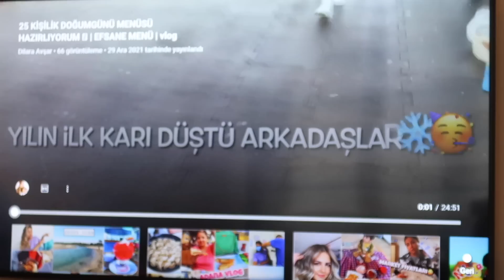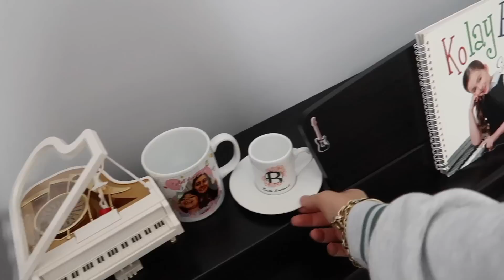YILBAŞI MARKET ALIŞVERİŞİ 🛒 | EVDE YILBAŞI HAZIRLIĞI 🥳 | HOŞGELDİN 2022 🎉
▶️ gamzekahramanblog